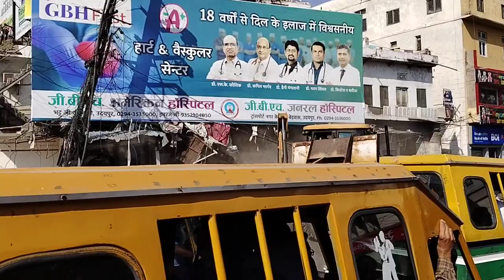उदयपुर नगर निगम द्वारा दिल्ली गेट पर अतिक्रमण पर बड़ी कार्रवाई। गणेश जी का मंदिर निखर कर सामने आया